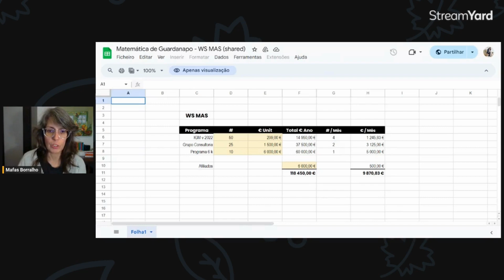Criar Posts com o Google Sheets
Episódio #5

Bem-vindo ao meu canal @MafasBorralho

Domingo é dia de Podcast "O meu Espaço"

Subscreve o canal para não perderes nenhum dos meus podcasts, repletos de insights, análises e algumas dicas para inspiração.

E não te esqueças de partilhar este Podcast com a teu primo João.

➡️ Envia DM para perguntas, dúvidas ou sugestões.

Podcast feito com o programa de streaming e edição de video StreamYard